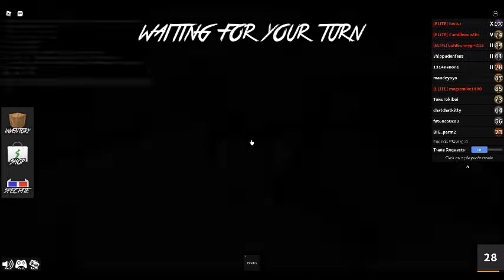Going back to mm2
Yeah I'm not gonna grind this game again